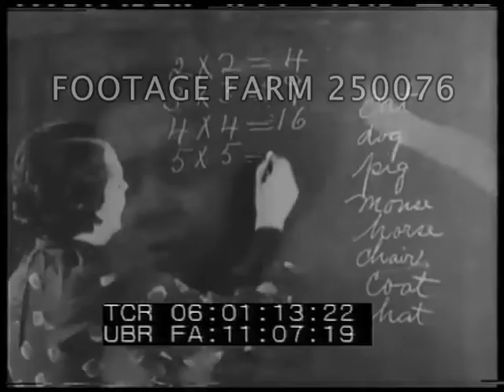1930s Depression - 250076-01 | Footage Farm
06:00:23  Montage:  Unemployed despondent Blacks, men sitting or lying in street & doorsteps, idle.  Blacks talking.  In front of employment agency.  Looking at goods outside shop.  Men & women wait in breadline, CU men & women, sad faces in queue.  Same people working in factory, teaching school, typing, playing accordion, painting, laying bricks, in kitchen - all smiling after government works program.
06:01:43  Men to construction office, leave laughing.  Working at Bolling Field near Washington DC excavating, digging, shoveling, manual labor.
06:02:38  NYC demolition of tenements.  Various shots around building site in Harlem.  Colonial Park, Harlem swimming pool for Blacks.
06:03:28  LS swimming pool, diving, jumping into water; injured boy tended by nurse & man in uniform.  Children play in wading pool, in playground area, seesaw or teeter-totter, swings, climbing jungle gym frames, toddler on swing.  Blacks in classroom, school cafeteria or canteen w/ children eating.  Children in line given medicine by nurse.  Kids sleeping or napping on rows of beds.
06:05:01  Adult education class, teaching literacy.  Black women at desk writing as teacher writes on blackboard.  Well-dressed young adults in classroom at desk with teacher in suit, blackboard & maps.
Children at workshop.
06:05:44  Secretaries filing, typing.  Women drawing.
06:06:07  Kitchen workers prepare food,
06:06:41  Chambermaids make bed in hotel w/ folded corners.
06:07:04  Woman in nurse uniform demonstrates infant care w/ doll.  Sick woman in hospital brought dinner on tray.
06:07:31  Sewing rooms aka clothes factory floor (incl. white women), folding linen with white man, sewing.